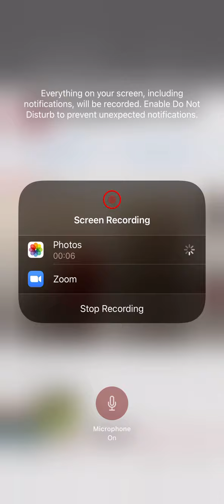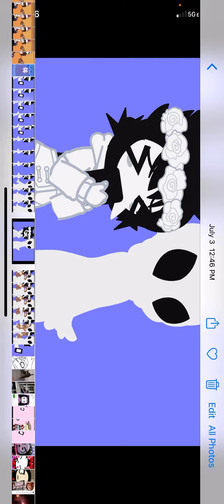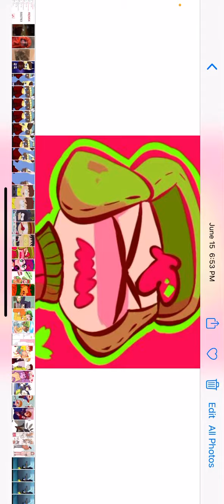My Recent Pictures Of Leslie -w- (Face Warning)